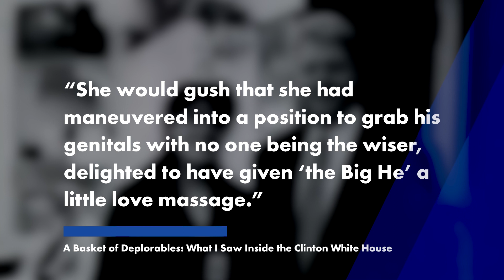Linda Tripp memoir reveals dirty details about Lewinsky-Clinton affair | New York Post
The seeds of a scandal that nearly brought down a president were planted almost 25 years ago — when 23-year-old Monica Lewinsky confided in her colleague Linda Tripp that she had been having sexual relations with Bill Clinton. Tripp died in April of pancreatic cancer, but her memoir, “A Basket of Deplorables: What I Saw Inside the Clinton White House,” has been published posthumously by Post Hill Press. In this exclusive excerpt, Tripp reveals when she first learned of the affair.